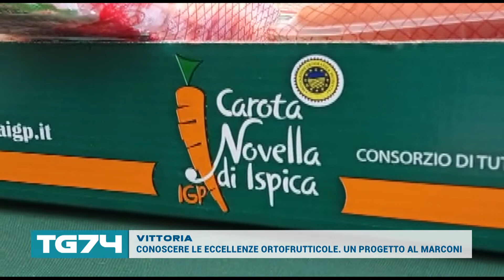VITTORIA CONOSCERE LE ECCELLENZE ORTOFRUTTICOLE UN PROGETTO AL MARCONI